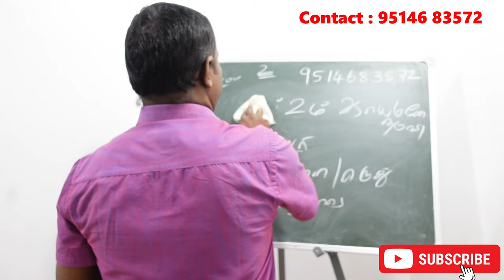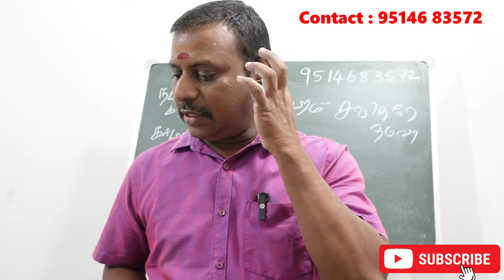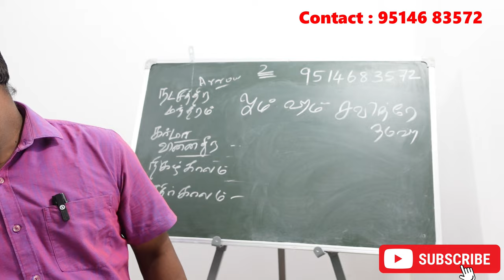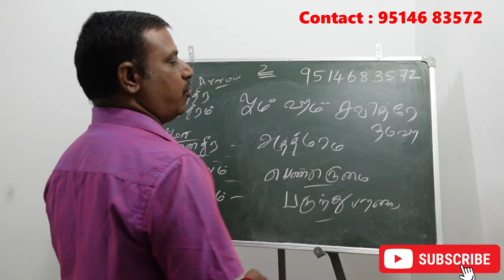அஸ்தம் நட்சத்திரக்காரர்களுக்கு கர்மாவை சரி செய்யும நட்சத்திர சூட்சம ரகசியம் | hastham karmavinai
அஸ்தம் நட்சத்திரக்காரர்களுக்கு கர்மாவை சரி செய்யும நட்சத்திர சூட்சம ரகசியம் | hastham natchathiram karmavinai